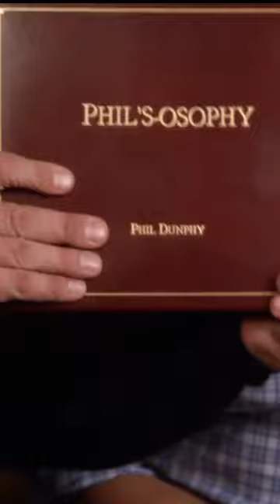Phil's-osophy modernfamily sitcom series